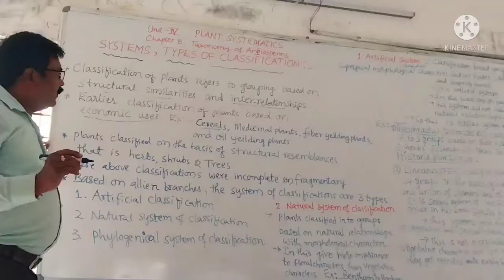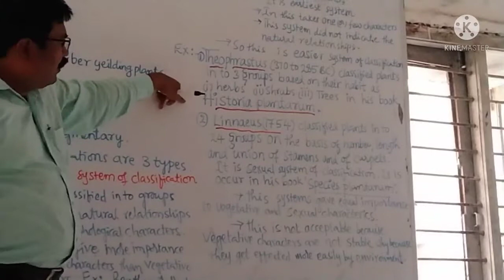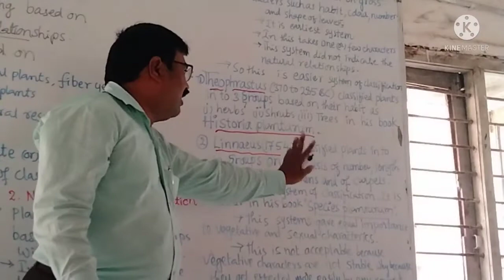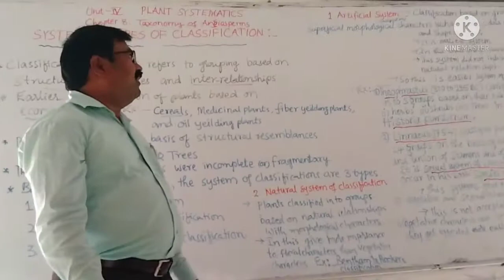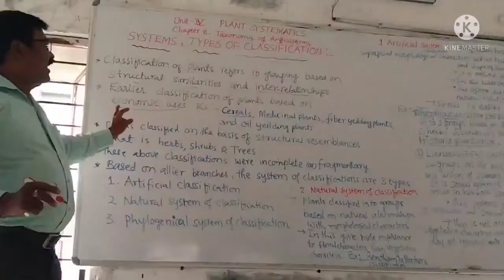Systems,types of classification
plant systematics